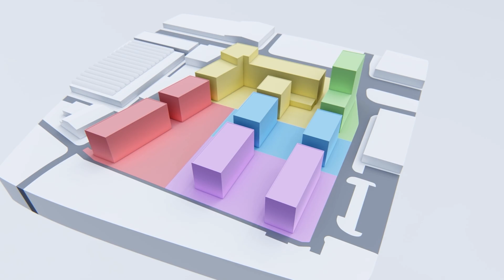Vivus Kolbenova III, Praha 9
Nová dominanta Prahy 9 přímo u metra. Více informací na